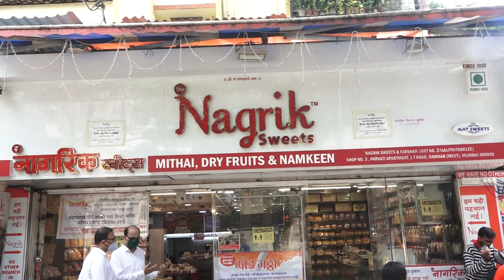Opening (sweet shop)(3)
Opening (sweet shop)